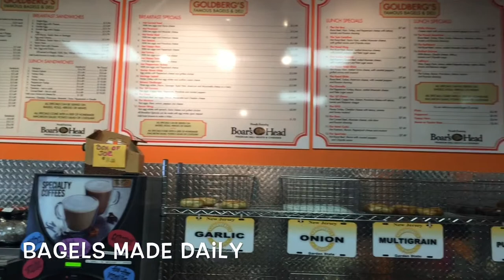Goldberg's Famous Bagels Pompton Lakes Welcome Video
Goldberg's Famous Bagels, Pompton Lakes, NJ. Fresh bagels served with a smile. This unique location has a Harley Davidson color theme with sandwich names to match. Come in and try something new and exciting or simply have your favorite on one of our delicious bagels.